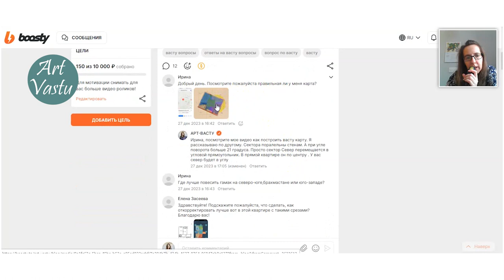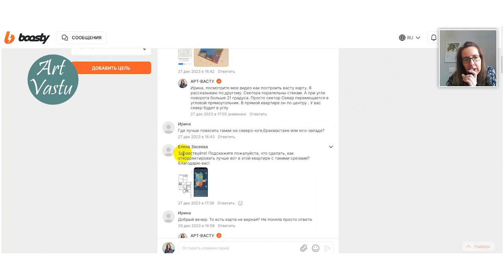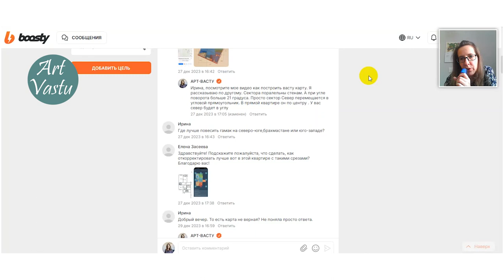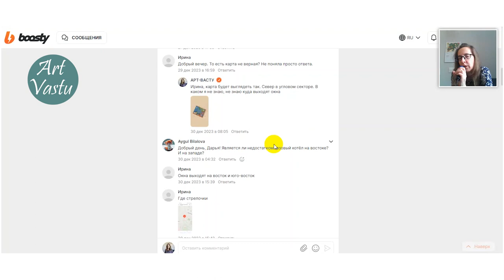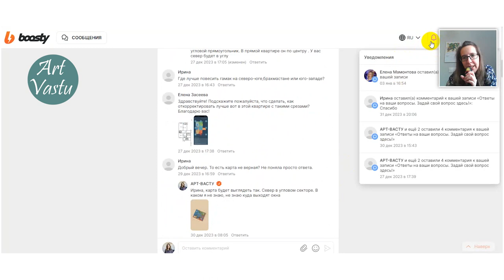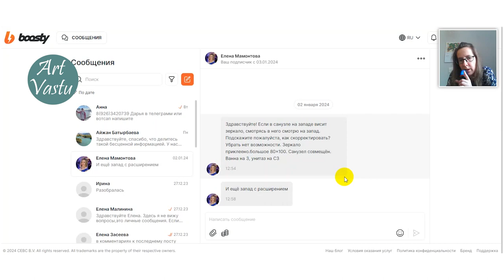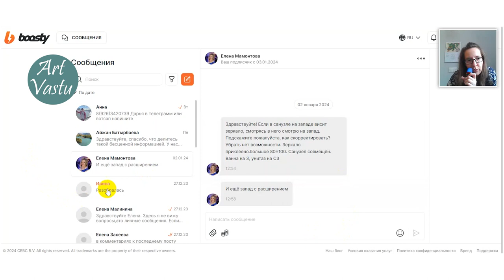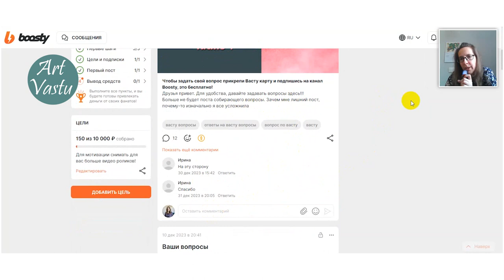Васту коррекция. Ответы на ваши вопросы. Часть 5.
Как Задать вопрос по Васту? Как получить корректный ответ?
Под последним постом с вопросами оставляйте Васту-карту построенную по моим видео.
И свой вопрос.

Я буду снимать такие ответы на ваши вопросы. В других местах отвечать мне крайне не удобно. Чтобы дать нормальный ответ, мне нужно видеть вашу Васту-карту, чтобы не допустить ошибок.

По приобретению артефактов: плиты из железа, свинец, кораллы, сапфиры, и прочее